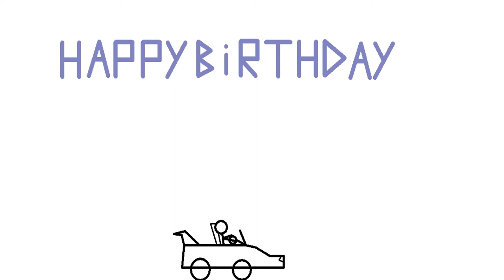Stickman - Happy birthday (Official Music Video)